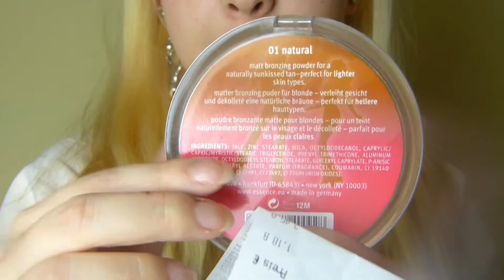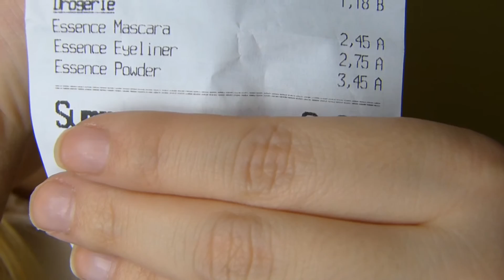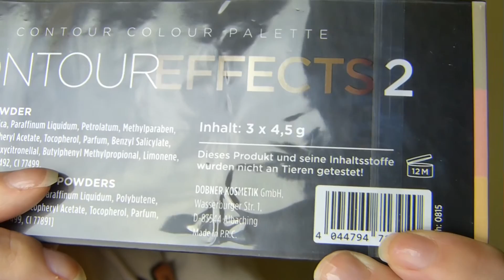Essence, Douglas, Amazon Haul